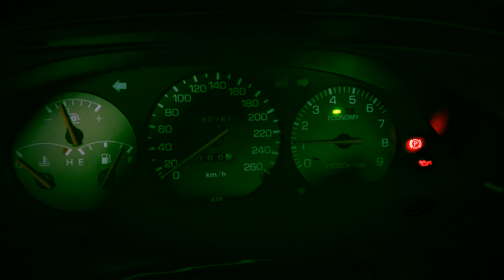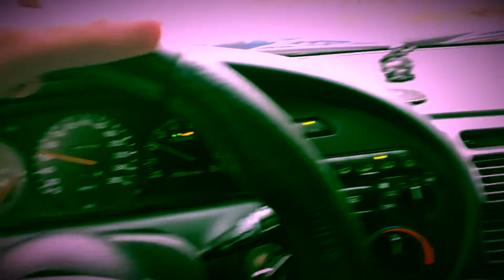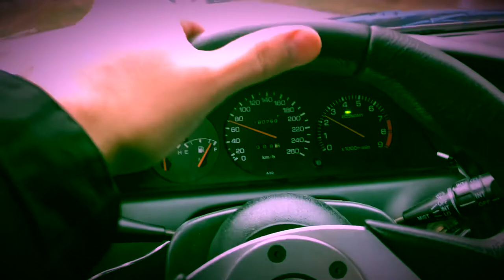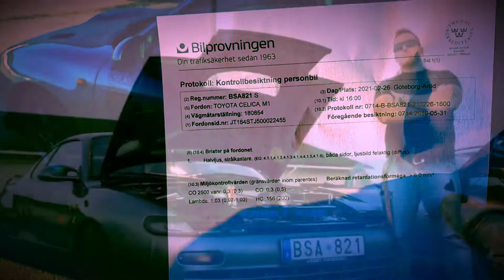Celica GT4 ST185 - VLOG SUPERCUT 2020-2021 ✂️ (ENG)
From 2019 to 2021 rebuilds and upgrades of my GT4. Even during the tragic loss of my Mother during 2019, my ambitions to keep building on our dream car in honor of her and the promise to keep my dreams alive. She loved this car...